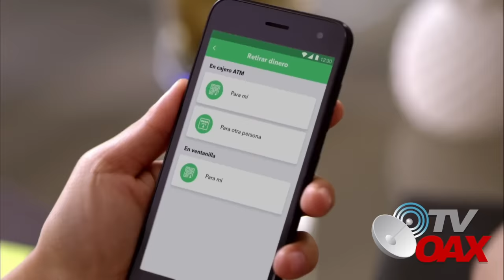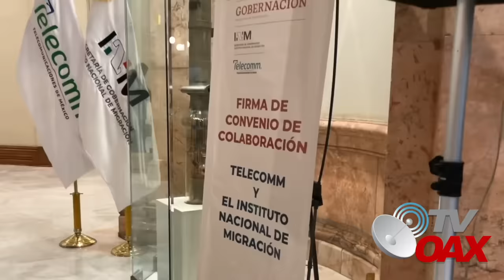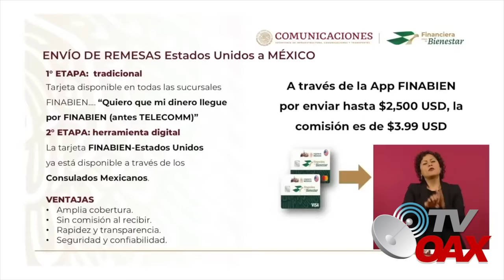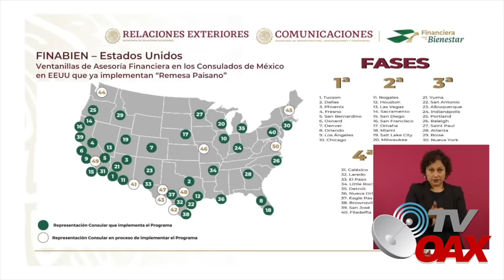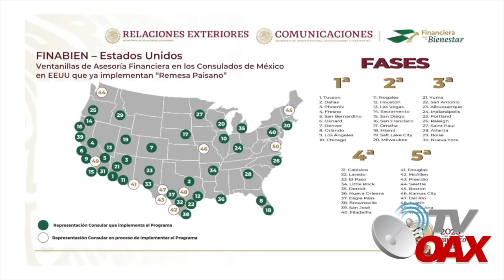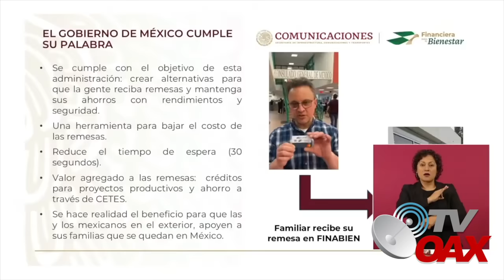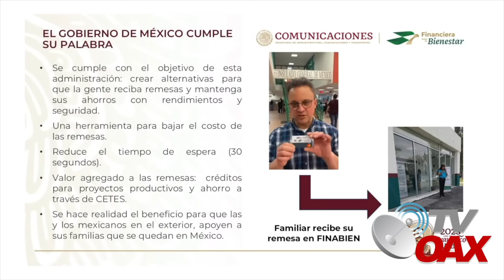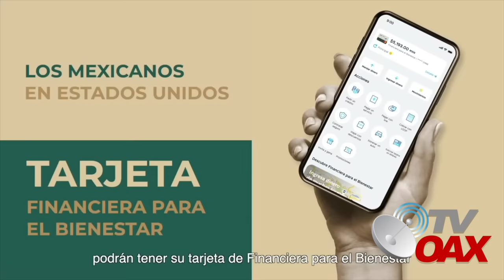🇲🇽🇺🇸AMLO inicia sistema bancario en EUA, adios bancos privados,bienvenido Financiera del Bienest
00:00 intro
00:14 inicia video
01:32 asi sera la tarjeta "Finabien"
01:50 banqueros privados estan desconcertados
02:39 Mensaje a los paisanos que estan en EUA
04:41 Costo de la comision por envio de remesas

Con el propósito de avanzar en la constitución de la Financiera para el Bienestar (FINABIEN), y en cumplimiento del mandato presidencial para ofrecer el servicio de remesas, crédito y ahorro, con énfasis en los grupos sociales más desprotegidos, el día de hoy se inicia formalmente en EUA y MEXICO.